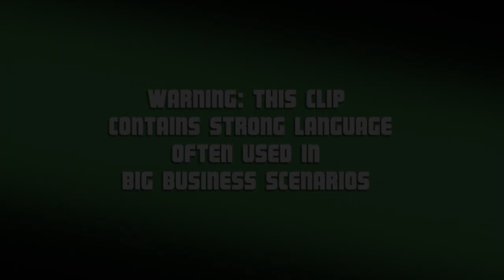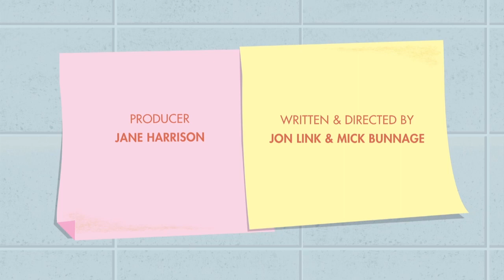Business Mouse | Episode 2: Business Or Leisure | Comedy Blaps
BM takes a punt on a major new Leisure Industry player who paddles him straight up shit creek.

Fresh from the makers of Modern Toss comes a new cartoon idiot in the form of a little mouse built for big business. Watch as he blunders his way through deal after deal at rapid pace.

Credits
Voices: Julie Burchill, Emma Fryer, Mark Kempner, Lawry Lewin
Character Design & Backgrounds: Jon Link
Additional Artwork: Steve Campion, Charlie Evans
Animation: Le Singe Media
Supervising Animator: Tom Matuszewski
Animators: Robin Brindle, Jack Bonnington, Scott Weston
Editors: Rob Hill, Tom Matuszewski
Dubbing Mixer: Simon Couzens
Business Affairs: David Cuff
Producer: Jane Harrison
Written & Directed by: Jon Link, Mick Bunnage